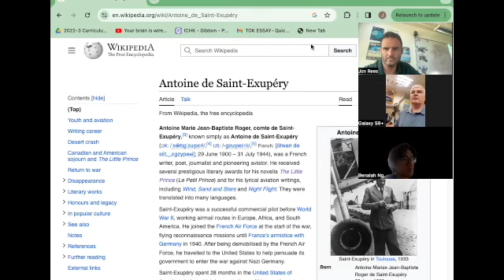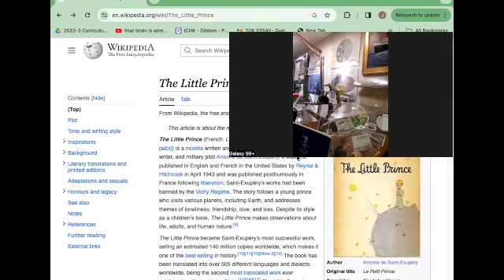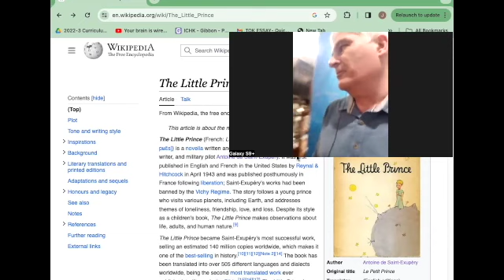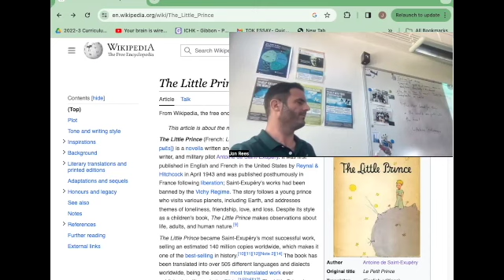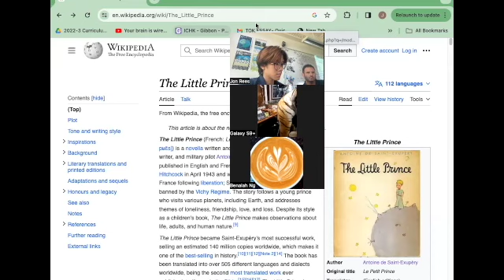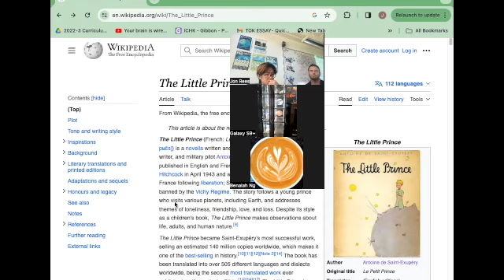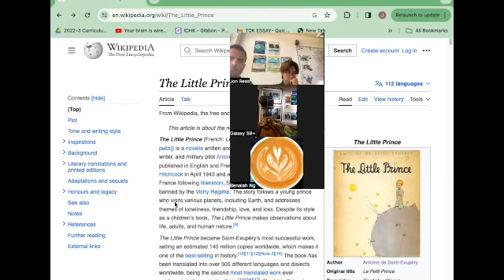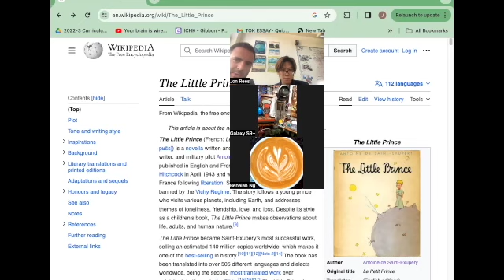Christian Pilard Little Museum TOK- Nothing more exciting than fresh ideas, so why AOKs so slow..?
Christian Pilard is the curator of The Little Museum of the World. In this interview with a Y13 student, Ben, he discusses how Antoine de Saint-Exupery's The Little Prince provides the cornerstone philosophical text to frame his collection of ideas to search for peace in the world.

Ben is exploring the May 2024 TOK title: Nothing is more exciting than fresh ideas, so why are areas of knowledge often so slow to adopt them? Discuss with reference to the human sciences and one other area of knowledge.